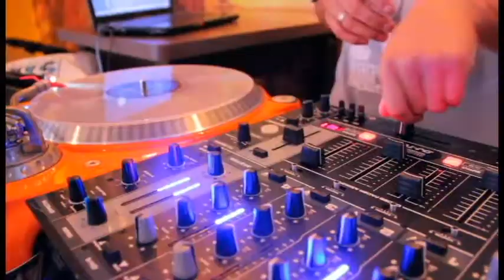LOTTUS PUB - ANIVERSÁRIO JAIME MARTINI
AGRADECIMENTOS - LOTTUS PUB IRATI PR. | FORMA UNICA - PONTA GROSSA | COVER BOB MARLEY - CTBA OBRIGADO A TODOS QUE COLARAM NESSA NOITE COM UMA VIBE BOA QUE VAI FICAR EM NOSSAS MEMORIAS ... JAH BLESS A TODOS